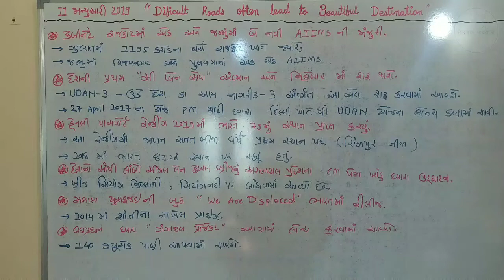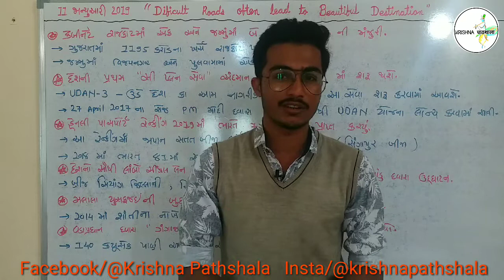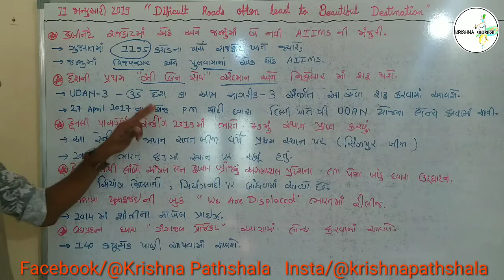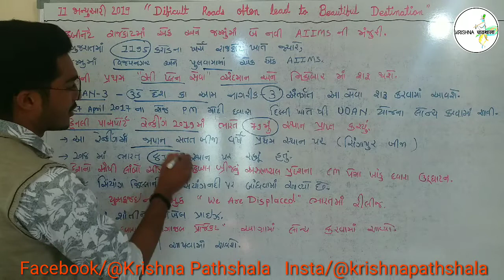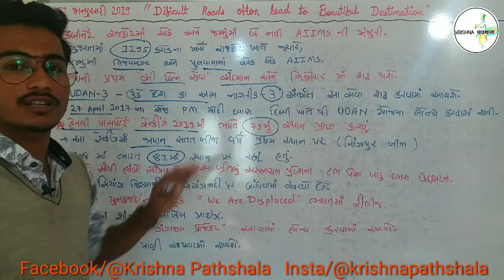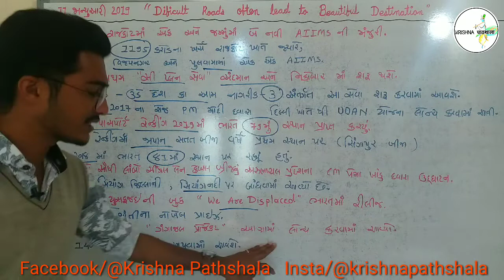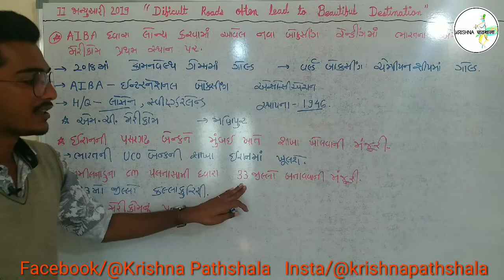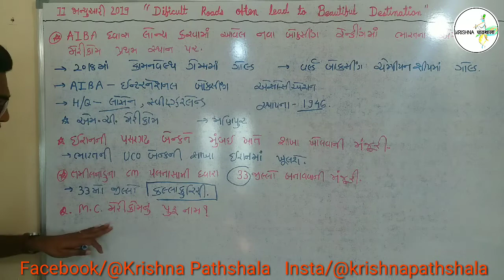Currentaffairs 11January 2019 IMP for Gpsc PSI dy.so PI talati Clerk constable mamlatdar sachivala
💥Daily Current affairs by Rohit Barad Ahir

11 January 2019 current affairs

"તમારા વધુ સહકાર અને મારી વધુ માહિતી સાથે ના Current affairs "

રોજ નવા નવા વિષયો સાથે ના કરન્ટની માહિતી પણ રોજ મારા સોસીયલ મીડિયા અકાઉન્ટ પર રસપ્રદ માહિતી સાથે ઉપલોડ  કરવામાં આવે છે તો તમે ત્યાથી  પણ વધુ માહિતી મેળવી શકશો.

By

ROHIT BARAD AHIR

You can also suggest for anything
Like ..if you want se more descriptive News

કોઈ  topic પર વીડિયો બનાવવા suggest  કરી શકો

Here's details of social media.

@ krishna pathshala

@ krishnapathshala